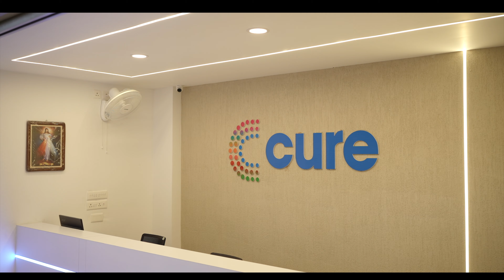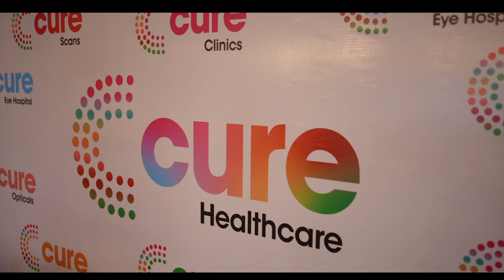Cure Health | Inaguration Highlights | Wedink Stories | 4K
Wedink Stories - "We make your dream better with our ink"

Wedink Stories

Amazing memories & stunning photography – what more could you wish for on your wedding day?
Wedink Stories team has experienced photographers and videographers, specialised in unique wedding imagery that will suit any size occasion.

We approach each wedding in an individual way, working with you and your family to achieve incredible fine art photographs that you will treasure. Wedding Love works to truly capture the emotion of the day, without disturbing the flow of this exceptional event.

4K resolution, also called 4K, refers to a horizontal screen display resolution in the order of 4,000 pixels.There are several different 4K resolutions in the fields of digital television and digital cinematography. We Wedink Media in association with Epix Visual Innovations Provide the dominant 4K standard In the movie projection industry, 4096 × 2160 Ultra High Definition